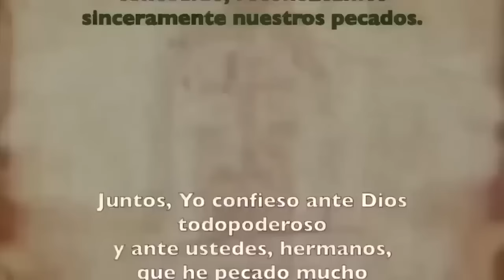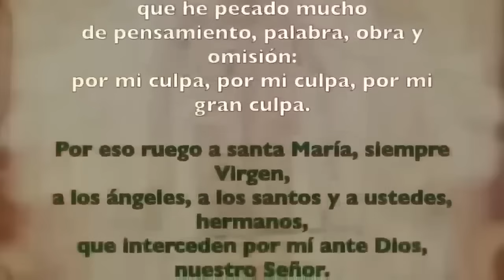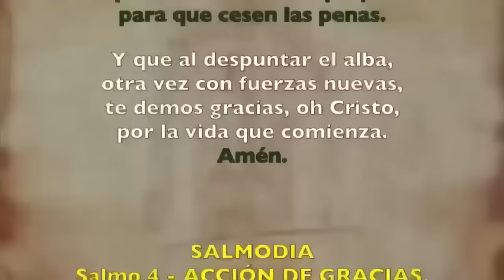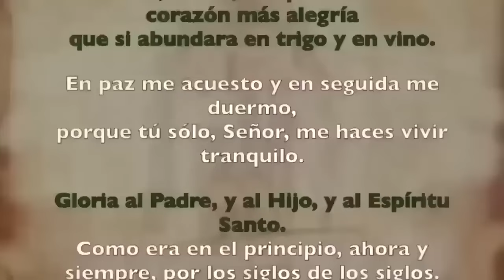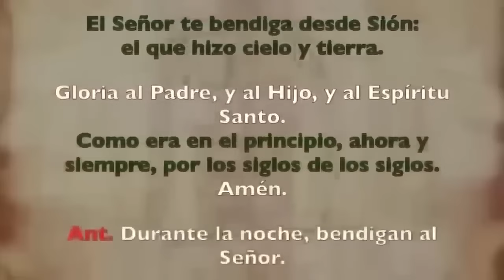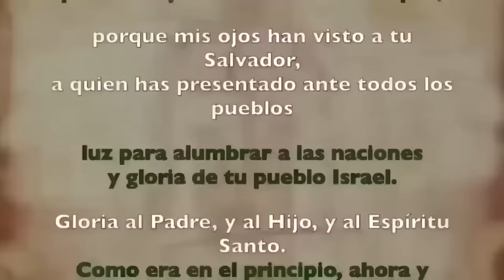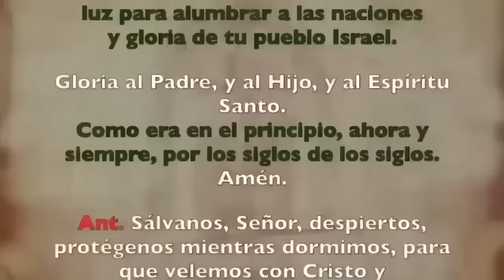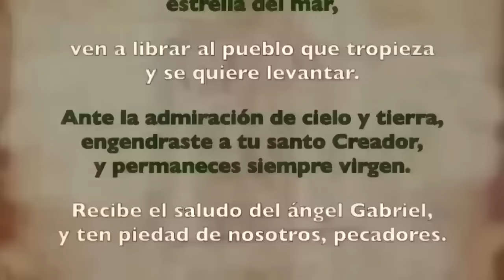Oración de la noche (Completas), SÁBADO 30 DE MARZO 2024 | PASCUA DE LA RESURECCIÓN DEL SEÑOR